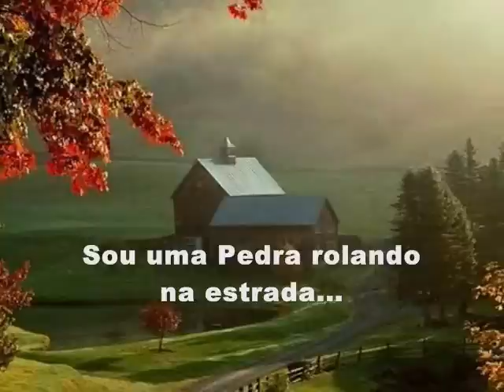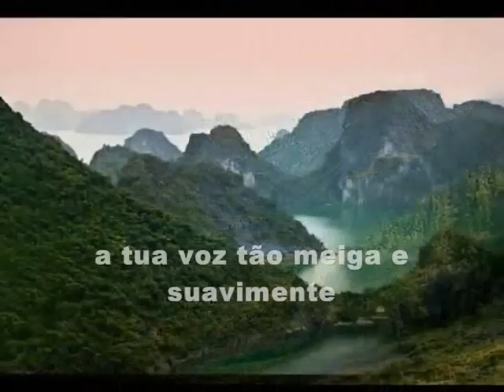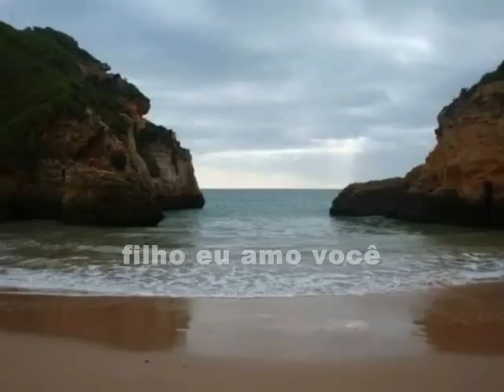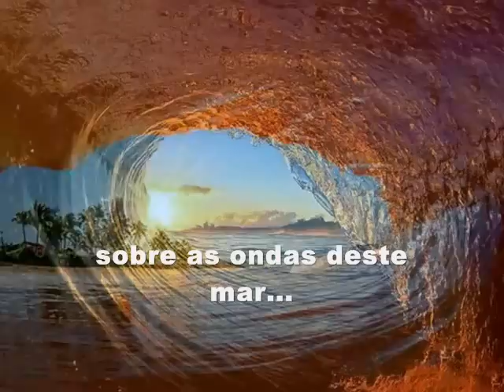Marcelo Ferreira - Música: Sem tua Presença (Autor: Marcelo Ferreira)